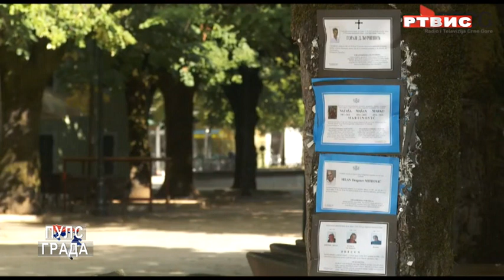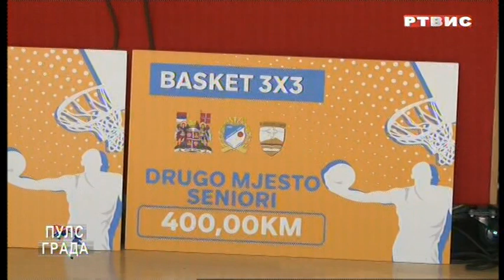"PULS GRADA", RTVIS, 14.08.2022.